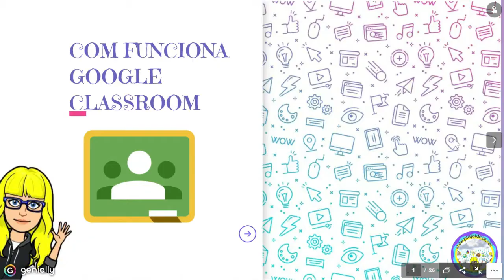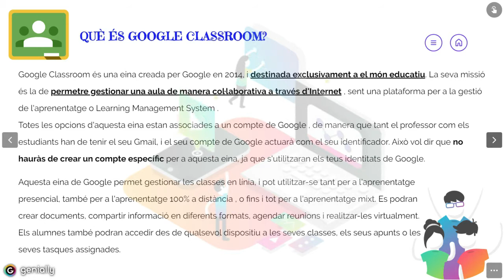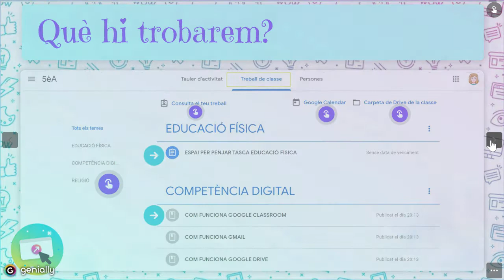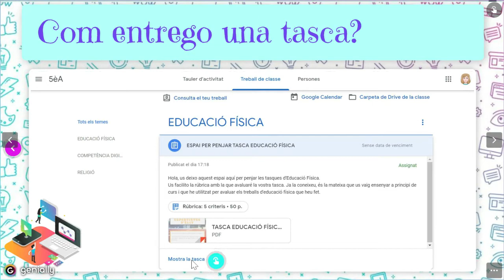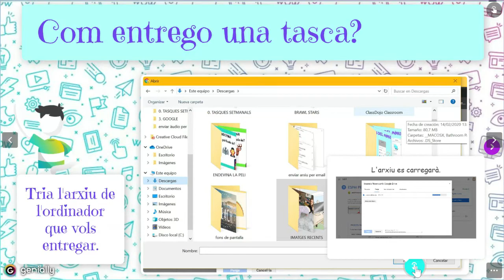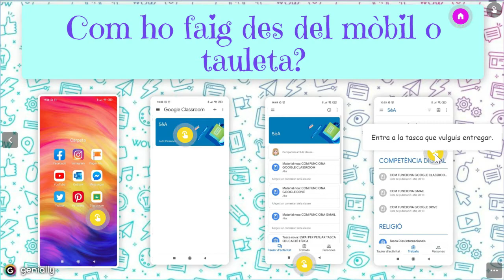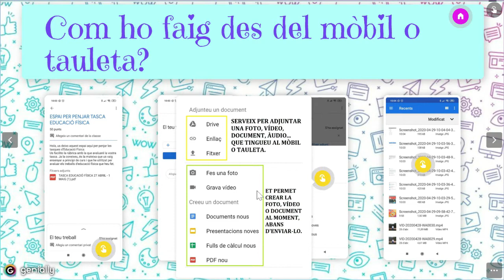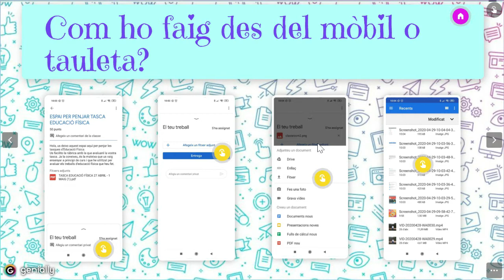GENIALLY GOOGLE CLASSROOM (ALUMNES)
Presentació pas a pas de què és google classroom, i com funciona pels alumnes.